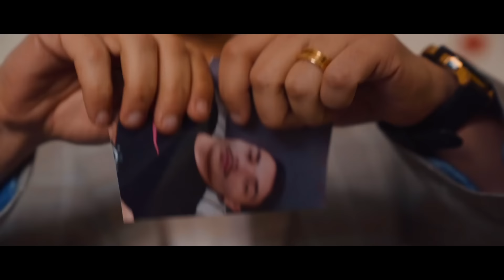MC Kaion - Eu e Ela (Video Clipe) Lyons Produções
SHOWS:
Lyons Produções

PRODUÇÃO MUSICAL:
BEVICK

DIREÇÃO:
Rodrigo Rossi

LETRA:

Eu e ela tinha tudo pra dar errado ela é patricinha e eu sou favelado mora numa mansão eu moro num barraco

Mas ninguém manda no coração é coisa de Deus   nossa união

Os nossos mundos são tão diferentes mas você me completa com você quero viver Ninguém vai conseguir tirar da gente todas lembranças boas que eu vivi com você

Eu sei que muita gente é do contra e faz de tudo pra nos separar avisa pro seu pai que eu sou responsa que eu nunca querer te magoar

Ela é toda linda e eu todo maloqueiro vamos realizar um sonho o nosso casamento lembra do que disse antes de tudo acontecer dure oque durar eu sempre vou amar você

Posso não ter uma condição dahora mas olha eu já tô correndo atrás ninguém vai por um fim na nossa história cada dia que passa eu te quero mais

Cada dia que passa eu te quero mais